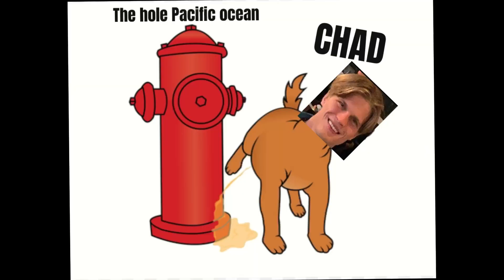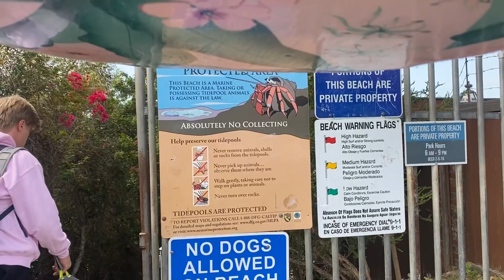FIRST TIME SURFING CALIFORNIA!